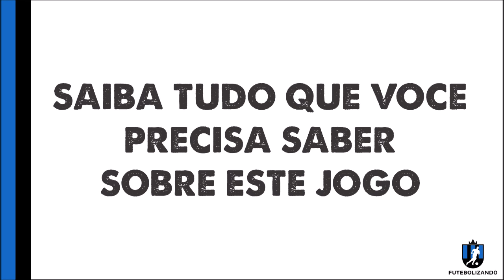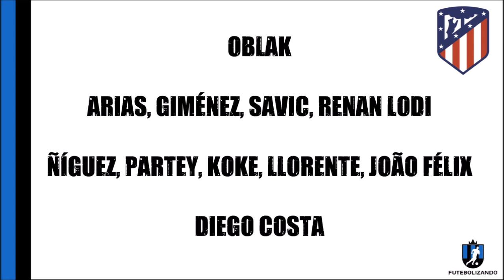COMO ASSISTIR OSASUNA X ATLÉTICO MADRID AO VIVO - CAMPEONATO ESPANHOL 19/20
Saiba como assistir e todos os detalhes da partida.